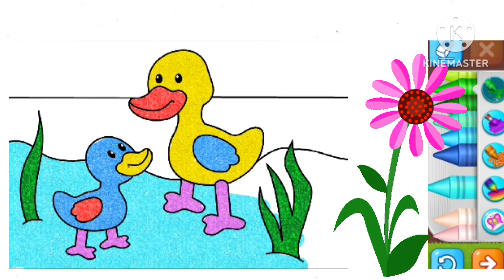Duck Cartoon Drawing And Coloring